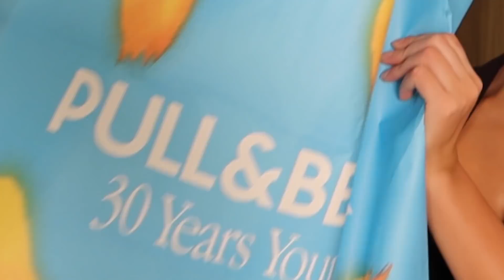TUDO QUE COMPREI EM DUBAI! Surtaram comigo?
➭  Para me mandar coisas: Caixa Postal: 38 cep 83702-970 ♥